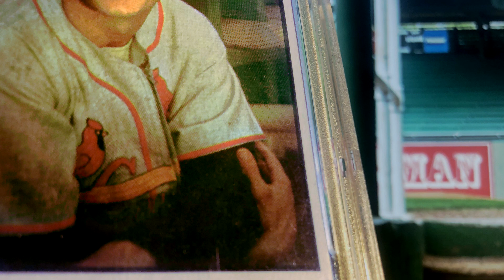1953 BOWMAN COLOR No. 32 - Stan Musial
baseballcards An appreciation of the groundbreaking 1953 Bowman Baseball Collector Series, one card at a time.